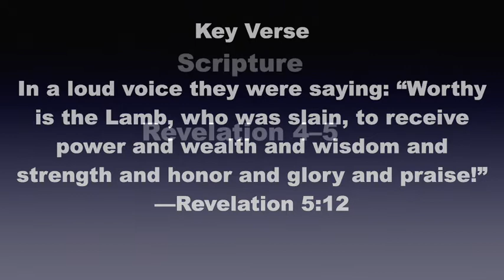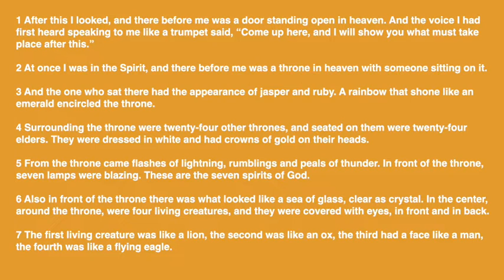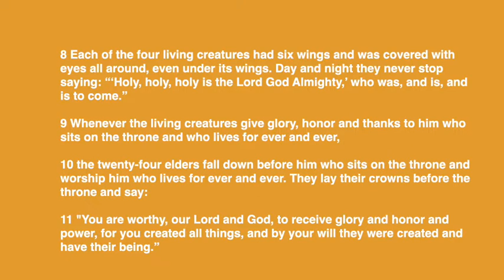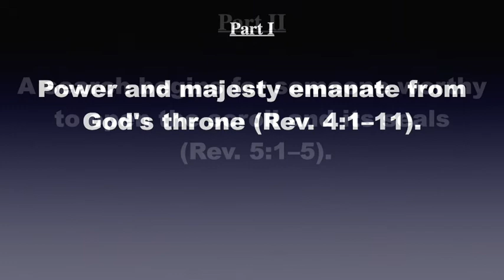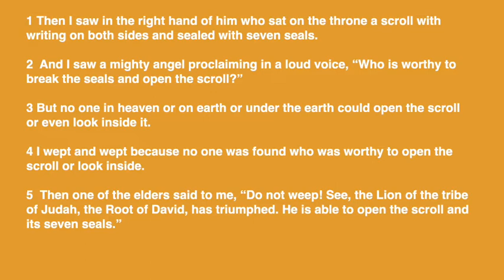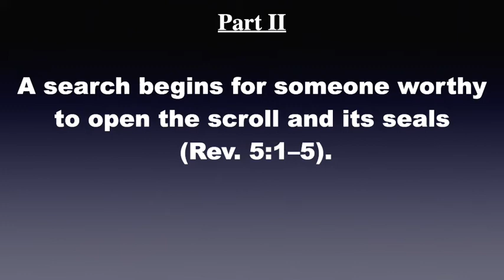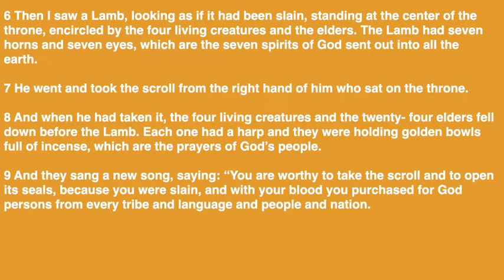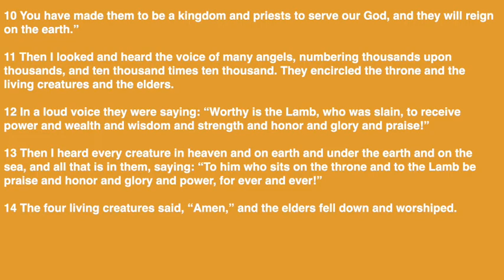A Glimpse Into Heaven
Adult Sunday school for September 25th, 2022